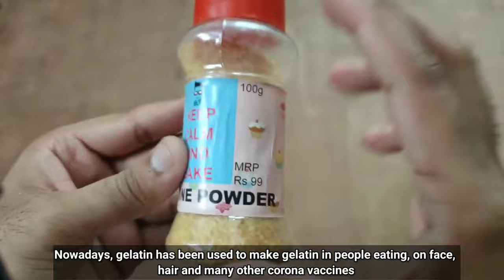Side Effects of Gelatine & Gelatine Powder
👉 With Discount buy Gelatine powder:-

Hello friends,

 how are you today we are going to tell you about the side effects of gelatin and gelatin powder,
 So friends, you must know that gelatin comes in both vegetarian and non-vegetarian forms, we should have full knowledge before using anything, otherwise we may have some physical effects.
 Gelatin is being used a lot these days
 Nowadays, gelatin has been used to make gelatin in people eating, on face, hair and many other corona vaccines.

gelatine powder
gelatine powder use
gelatine powder for face
gelatine powder in tamil
gelatine powder jelly
gelatine powder price
gelatine powder face mask
gelatine powder jelly recipe
gelatine powder in hindi
gelatine powder made from
gelatine powder in telugu
gelatine powder recipe
gelatine powder and water ratio
gelatine powder aldi
gelatin powder at home
gelatin powder available in which shop
gelatin powder aloe vera gel
jelly powder at home
gelatin powder and charcoal face mask
gelatin powder agar agar
gelatin powder amount
how to make gelatine powder at home
gelatine powder bulk
gelatin powder banane ka tarika
gelatin powder benefits
gelatin powder banana
gelatin powder benefits in tamil
gelatin powder benefits for face
gelatin powder box
jelly powder banane ki recipe
best gelatine powder
gelatin powder cost
how to cook gelatine powder
gelatin powder dessert
gelatin powder diye recipe
gelatin powder drink
gelatin powder dikhayen
gelatine powder for skin
gelatine powder for weight loss
gelatine powder for dogs
gelatin powder for blackheads
gelatin powder for skin whitening
gelatin powder for hair growth
gelatin powder ghar par kaise banaye
gelatin powder good for skin
gelatin powder gel
gelatin powder gelatin powder
gelatine powder how to use
gelatin powder homemade
gelatin powder hair removal
gelatin powder hindi mein
gelatin powder hair mask
how to use gelatine powder
how to use gelatine powder for face
homemade gelatine powder
gelatine powder in urdu

 How to use gelatine powder || Review of Gelatine Powder || What is gelatine powder 👇

How to Purchase Gelatine Powder | 👇Buy Gelatine Powder

Gelatine and Gelatine Powder Full Information | जिलेटिन ओर जिलेटिन पाउडर के बारे में पूरी जानकारी 👇

 If you like this video of ours then please like the video and subscribe our channel, because we need your support very much, if you subscribe our channel then we get motivational to make more video's, so channel Must subscribe 👏

This channel are especially create for people's.
Who they are want reviews, Products reviews and products reviews information.

So keep watching my videos that's great honor for me.

Thanks & Rigards
Reviews point 😊